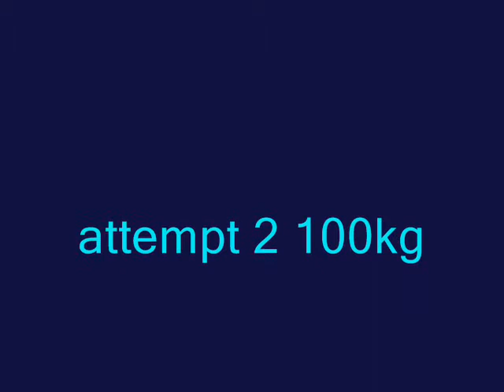100kg Bench Press attempt :progress 2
Hi this is mine and daves second 100kg bench press attempt. there has been some improvement over the last few weeks. training hard! will upload next vid soon.

cheers